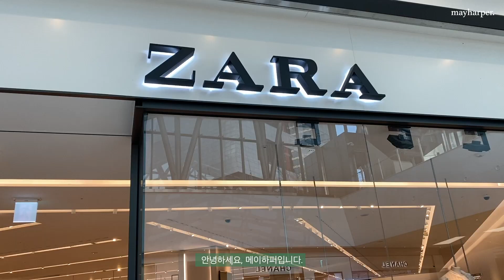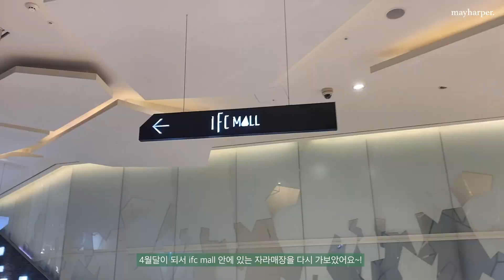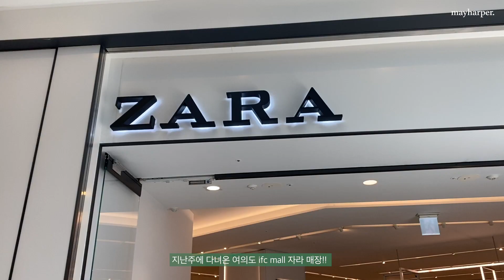Vlog | Zara 신상 입어보기 | 자라쇼핑 | 스트럭처 블레이저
안녕하세요, 메이하퍼입니다.
오랜만에 영상 올려봅니다~!
3월 4월에 자라 매장 가서 새로나온 옷들을 입어보았는데요~!
트위드 자켓 위주로 언니와 제가 입어보았어요!

재밌게 보셨다면 구독 및 좋아요 감사합니다.